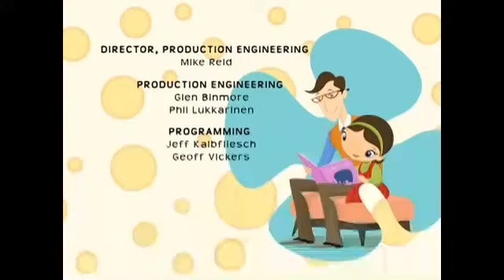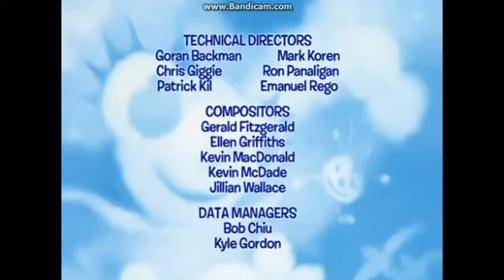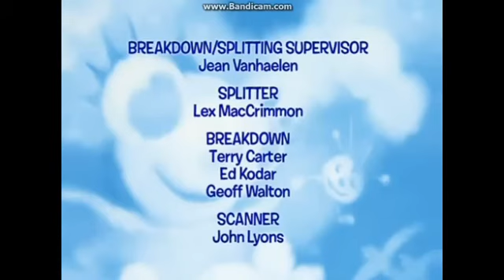My Friend Rabbit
The Berenstain Bears
Willa Wild Life
Yo Gabba Gabba
Miss Spider Sunny Patch Friends